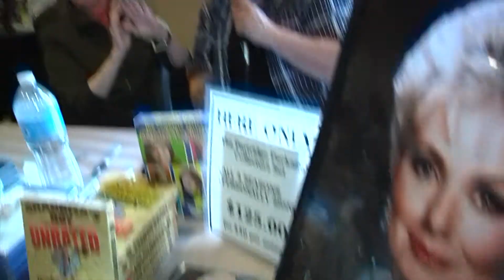Shirley Jones interviewed holding a chameleon at Chiller Expo 2014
Jay Sick interviews Shirley Jones at the 2014 Chiller Expo.